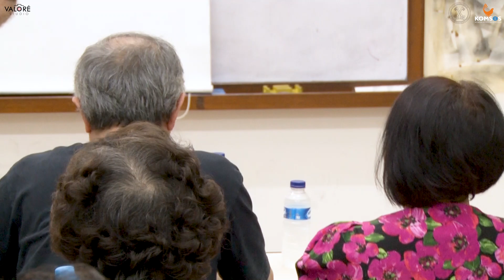Pribadi Yesus sebagai Terang Dunia - Pendalam Kitab Suci KKS Katedral (Pst Leo van Beurden, OSC)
Pendalaman kitab Suci bersama Pastor Leo van Beurden, OSC bertempat di Gereja Katedral Santo Petrus Bandung